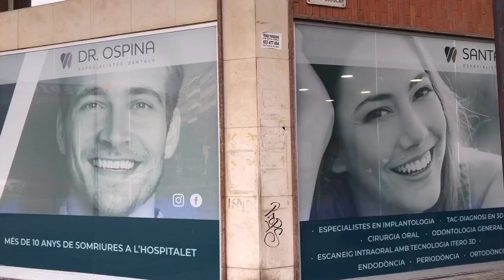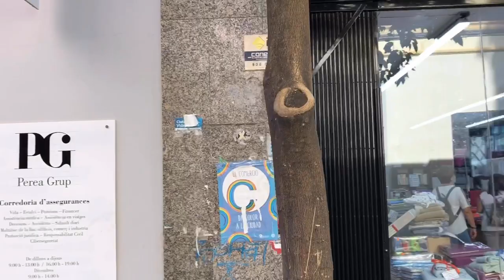[[SPAIN-BARCELONA]] Walking along Gavà/Constitució street... 01/SEP/2020 5:40 pm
Filmed : 01/SEP/2020 5:40 pm using iphone 8

Walk along Gavà/Constitució street... of Sants-Montjuïc district!!!

Route and Sights Timestamps :

00:00 carrer de Gavà
00:32 carrer Noguera Ribagorçana
01:19 carrer de Gayarre
04:10 carrer de Tort
04:34 Plaça de Cal Muns
05:03 carrer de Rossend Arús
06:20 carrer de Vilassar
06:52 carrer d'Olzinelles
07:48 carrer de Mossèn Amadeu Oller
07:57 carrer de la Constitució
08:16 carrer dels Jocs Florals
12:00 carrer de Parcerisa
13:21 Rambla de Badal
15:59 carrer de la Riera Blanca
16:45 carrer Santa Eulàlia
17:20 Plaça de l'Escorsa
18:28 carrer Martí Codolar
20:49 Plaça de Maria Artigal
20:59 carrer de Jacint Verdaguer
21:35 Avinguda del Metro
22:29 carrer Anselm Clavé
23:03 carrer Pareto
24:40 carrer Muns
24:59 Mercat de Santa Eulàlia
26:07 Plaça de Pius XII
27:03 Avinguda del Carrilet
27:31 Plaça de Francesc Macià i Llussà
29:08 carrer de l'Aprestadora

iPhone 8
Zhiyun Smooth 4
Rode SmartLav+
Apple Lightning to 3.5 mm Headphone Jack Adapter